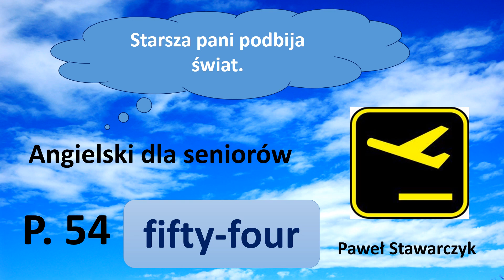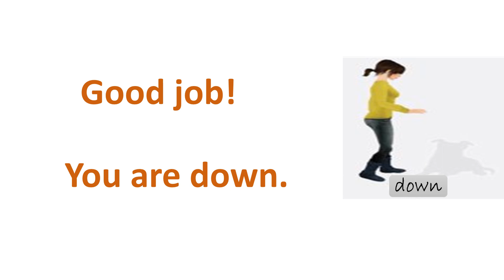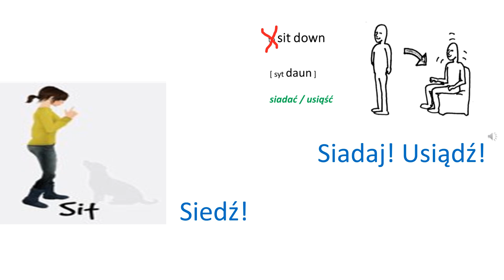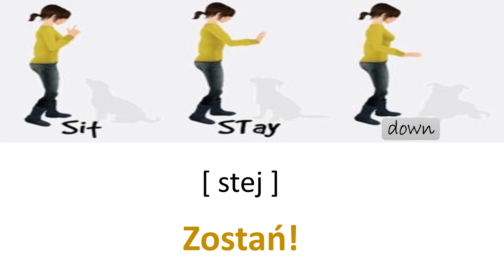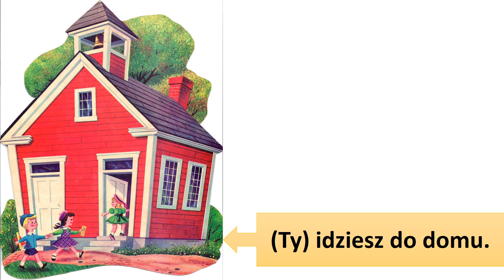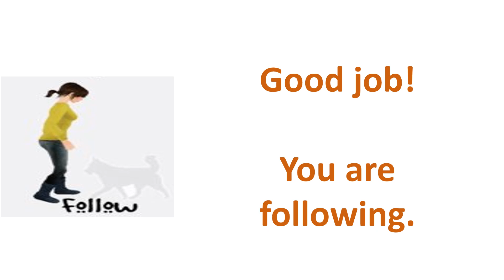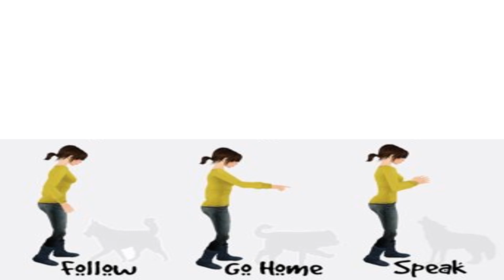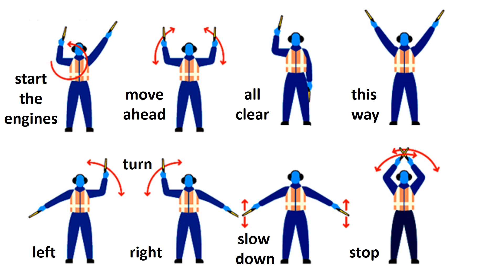angielski dla seniorów P.54 Paweł Stawarczyk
Follow! Go home! Speak! Stay!